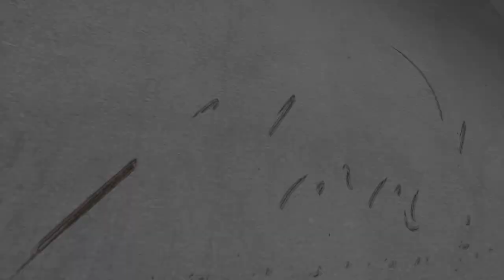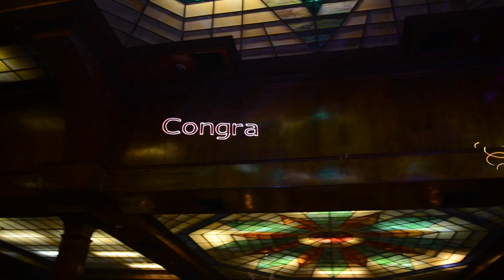Ogini & Mina's Wedding By Mina Elkomos